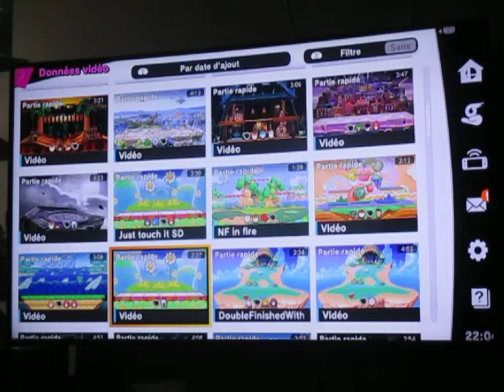SSB Ultimate Online - 1 contre 1 - Game & Watch - 3 vies : Sans chuter, 130,8%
Voici mon premier match sans chuter après ma première défaire à 1 contre 1 contre un joueur de Rondodou. Tout part du moment ou j'atteins les 89% de dégâts.